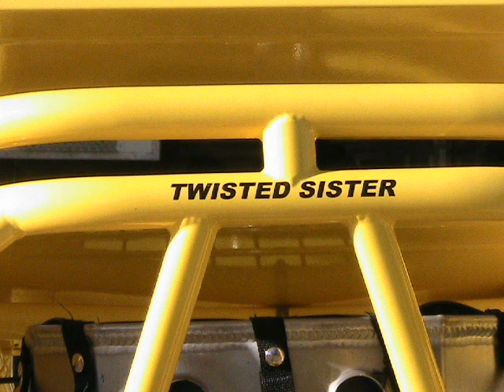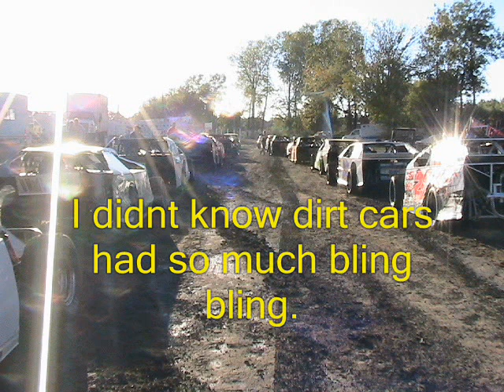Moments at Valley